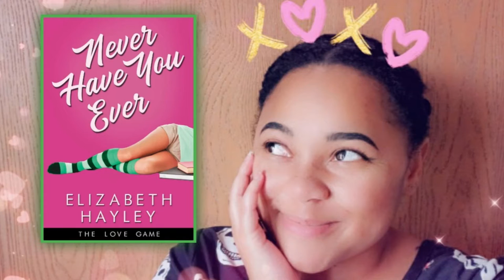Truth or Dare You Elizabeth Hayley Book Review | Simply Ne'qua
Hey everyone!! In today's video I have another awesome book review to talk to you guys about. It is called Truth or Dare You by Elizabeth Hayley its the second book in the Love Game Series. I really had a awesome time reading this book, I just love it!! Enjoy 🥰❤

                       --WANNA SEE MORE--
                  --BOOK/AUTHOR/WEBSITE--
Book: Truth or Dare You
          Book #2 Love Game Series
Author: Elizabeth Hayley

If you are interested in nail tutorials, beginner fashion sketch illustrations, book reviews, makeup tips, even some Halloween makeup tutorials this channel is for you. My channel shows who I am and is part of me essentially just everything I love and enjoy. Let's grow together!!